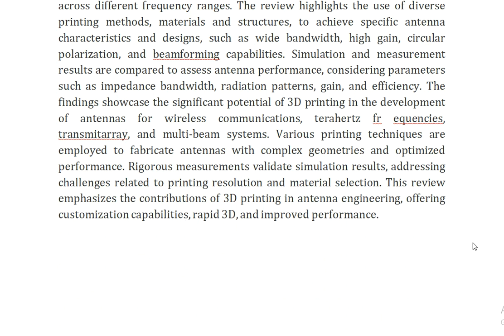Exploring Design Approaches for 3D Printed Antennas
IEEE PROJECTS 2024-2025 TITLE LIST

Support Including Packages
Complete Source Code
Complete Documentation
Complete Presentation Slides
Flow Diagram
Database File
Screenshots
Execution Procedure
Readme File
Video Tutorials
Supporting Software
Support Specialization
24/7 Support
Ticketing System
Voice Conference
Video On Demand
Remote Connectivity
Document Customization